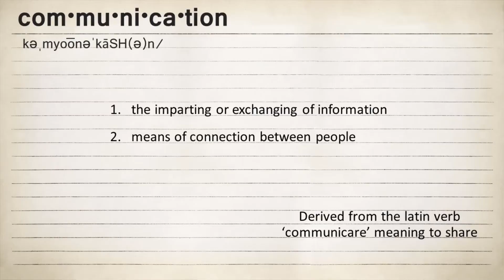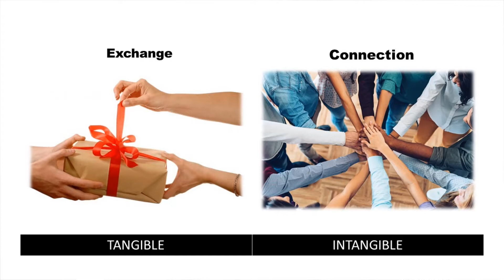“The Secret Ingredient to Communicate Change” by Zuleide Dietzenbach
Zuleide Dietzenbach is a Change Management Consultant and talks here about “The Secret Ingredient to Communicate Change”.

She says that we are constantly communicating. Whether via emails, phone calls, meetings, texts, you name it. Communication is interweaved in everything we do. But sometimes we think that sharing information and expectations are all that is needed to get people to change. And despite of all our efforts, we every so often find ourselves puzzled when people don’t respond the way we expect or even complain about lack of information.

There is a “secret source” to communicating change that can make significant impact in the recipient's behavior. It is a key ingredient that if included in your communication efforts will make a major difference on how people understand, process and react to your information. In this presentation you will learn what that secret ingredient is and how to use it.

Affectionately known as Zu, she is a skilled professional with experience utilizing Change Management methodologies, tools and discipline to guarantee successful delivery and adoption of the business’ priorities. She loves connecting with people and helping them transition smoothly through change.

Zu spent almost 20 years of her career working for a Fortune 500 Company. For 5 years she was fully dedicated to coaching leaders on how to lead change and engage employees, as well as implementing several multi-million dollar global projects that required change with people, processes and tools.